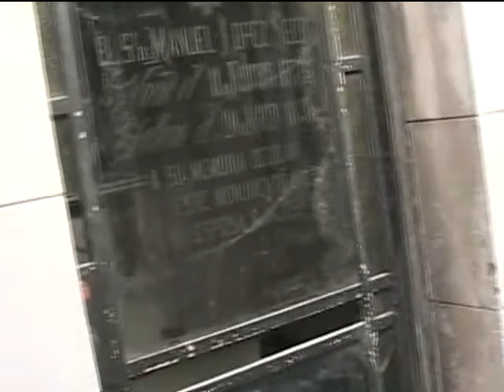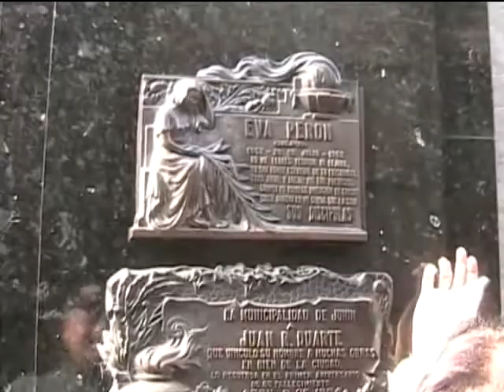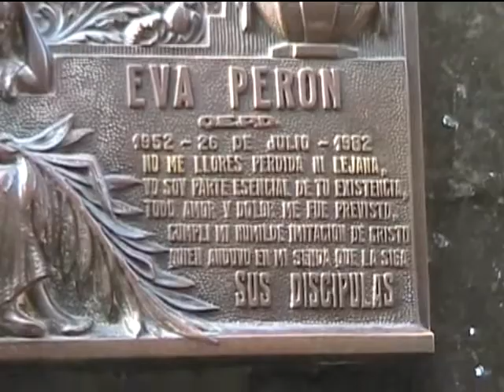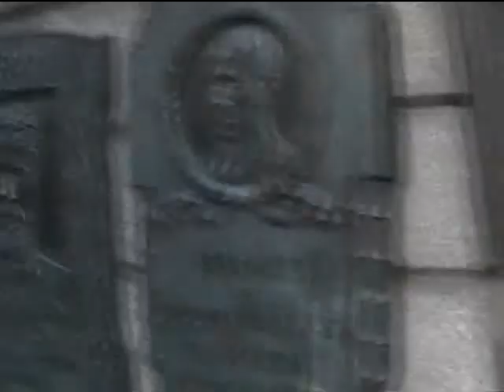Buenos Aires Recoleta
A visit to the Recoleta neighborhood of Buenos Aires is a look at an affluent cultural area of the city with many shops and resturants.  It is also the home of the Recoleta Cemetary where the aristocrats of Argentina are buried and the grave of Eva Peron can be found.  Just outside of the Cemetary is a large magnificient tree whose limbs are so long and heavy that they require the support of many metal columns.  You can wander back and forth under this wonderful tree or take a seat at a nearby resturant to admire its beauty.